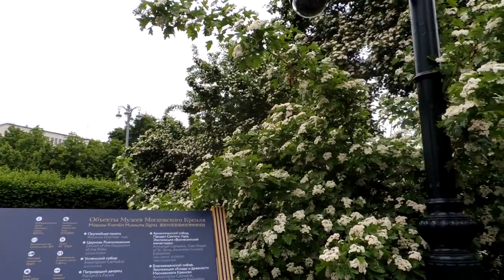Весна в Александровском саду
Гуляем в Александровском саду и слушаем соловьиные трели у кремлевской стены.